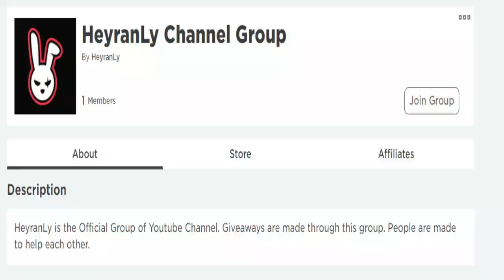ALL NEW SECRET *UPDATE* CODES! 🦸 Roblox Superhero Tower Defense Codes 🦸